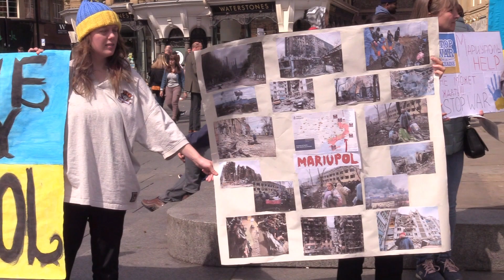Demonstration in support of the Ukraine & Mariupol at Grey's Monument Newcastle, Saturday 07/05/22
War protestors demonstrated today at Grey's Monument in Newcastle to support the  civilian population and military who are currently surrounded in Mariupol in the Ukraine.